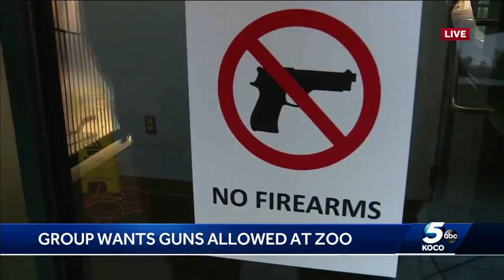Second Amendment advocate calls Oklahoma City Zoo's gun policy 'illegal'